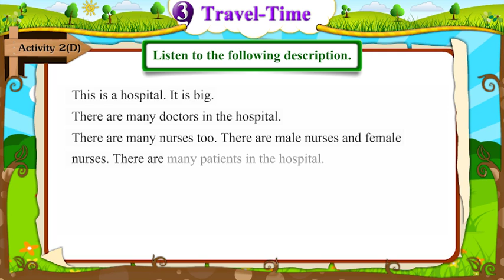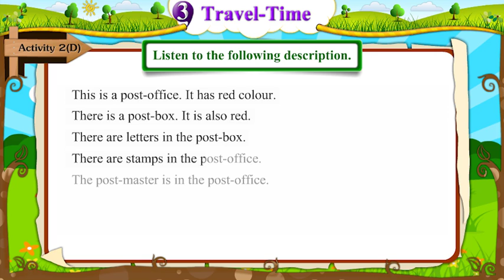Unit No 3 Travel Time, Activity-1, LIsten the following description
english educational videos, english educational videos for preschoolers, english educational videos for student, educational videos for english learners, english learning videos, Standard_Five, GSEB , Gujarat_Board, Subject_English, Ekalvya_MSB_Surat, STD-5 English

GSEB STD-5, Standard 5